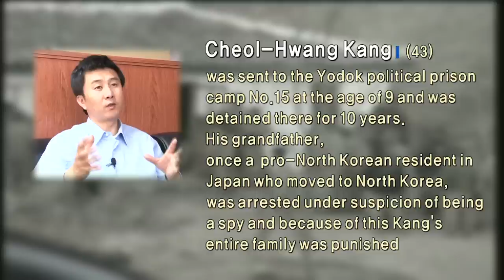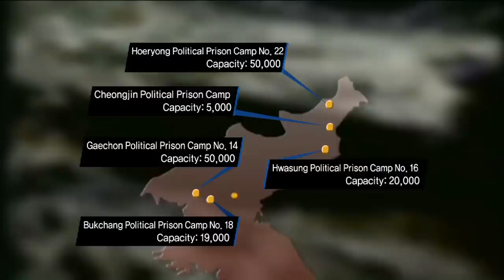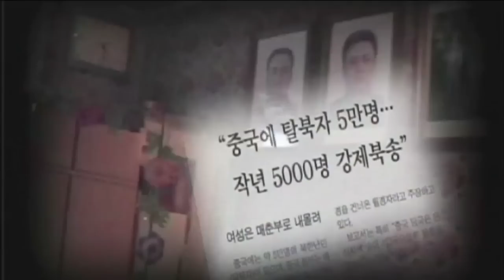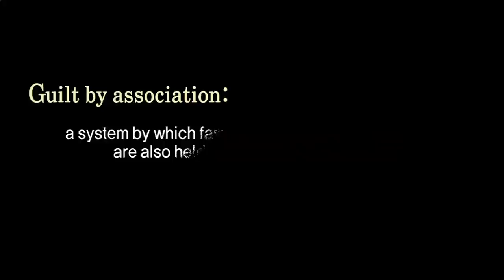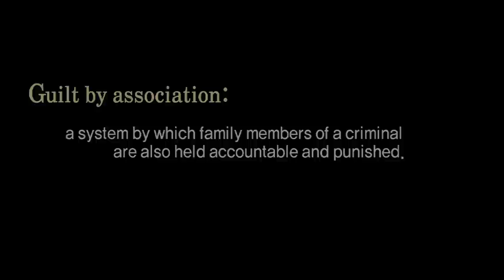North Korea Through the Eyes of Witnesses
[Support NKHR and our education programs The video presents women, children and political prison camp issues in North Korea. Seven victims decribe their experiences of horror. The video is intertwined with secret footages shot in North Korea. The documentary was produced in 2011 by the Citizens' Alliance for North Korean Human Rights.